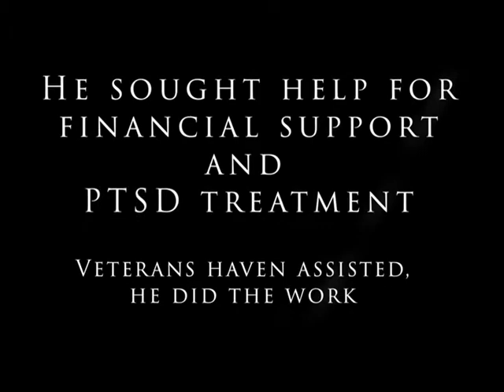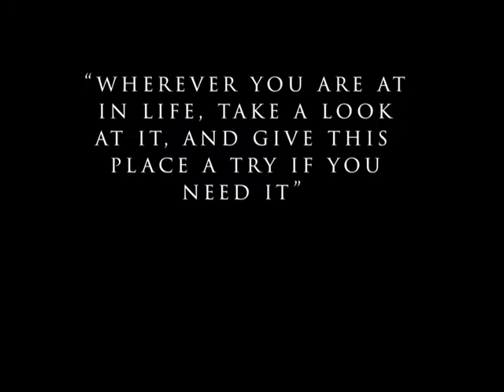Veterans Haven South Resident Mr. James Artimus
Retired from the United States Army, Mr. James Artimus found himself in need of housing and both financial and PTSD counseling.  He found help and a home at Veterans Haven South in Winslow, New Jersey.  This is his story.